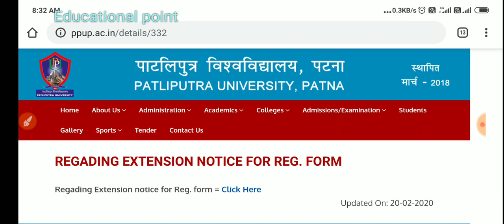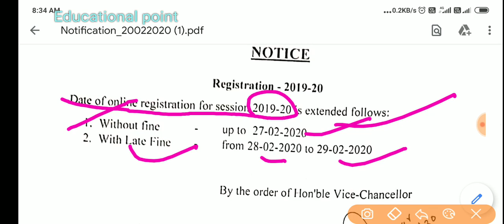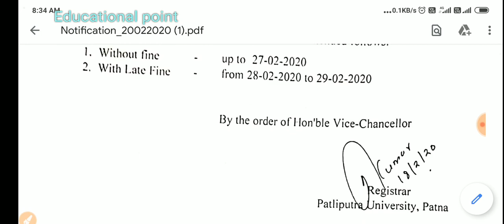Patliputra University 2019 - 22 Sessions Registration Date बढ़ी|Without Fine/Update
Patliputra University Registration से जुड़ी NOTICE JARUR देखे|Patliputra university Registration 2020

Is video mein bataya gaya hai ki Patliputra University ki online registration aap kaise kar sakte hain PatliputraUniversity BA BSc BCom #2020 online payment kaise karen Patliputra University MBA MCM com UG PG professional degree payment kaise karen registration kaise karen how to apply online Patliputra University registration Hindi mein samjhaie gai hai to Jarur Dekhen Patliputra University
hay doston is video mein bataya Gaya Hai Patliputra University BA part 1 BSC part 1 BCom part 1 BA part 1 BA part 1 part Van PG course part Van Ma part 1 MSc part 1 m com part 1 Sabhi ki registration date kab se shuru ho rahi hai Sathi Sath Bhi Kitna lagega registration karne mein how to apply Patliputra university form Patliputra University registration kaise karen Patliputra University registration kab Hoga PG UG course ka ismein Puri knowledge Di gai hai to avashya Dekhe goodbye👍

patliputra university registration date 2019,
patliputra university registration date,
patliputra university registration last date 2019,